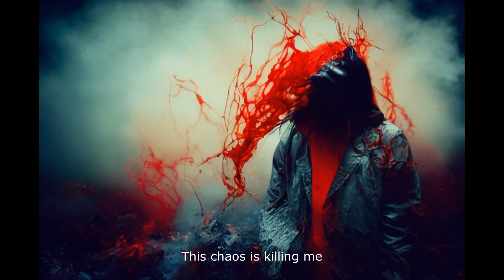David Bowie - Hallo Spaceboy (lyrics video with AI generated images)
Each image is generated based on the lyrics and the title, and the general atmosphere and theme on the album.